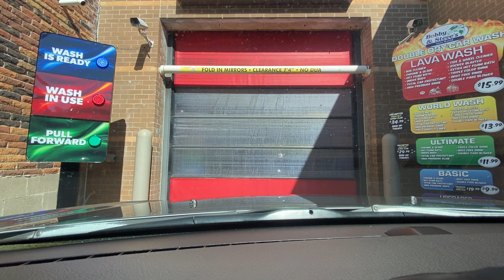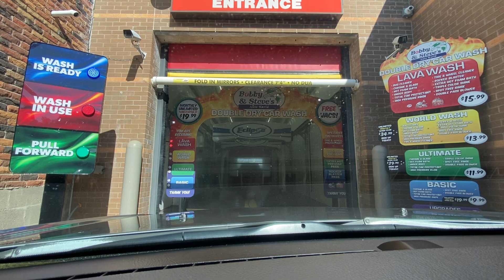Bobby & Steve’s Oasis Eclipse Car Wash System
Beautiful location Installed and serviced by MyGuy Inc.

Chemicals are turtle wax professional